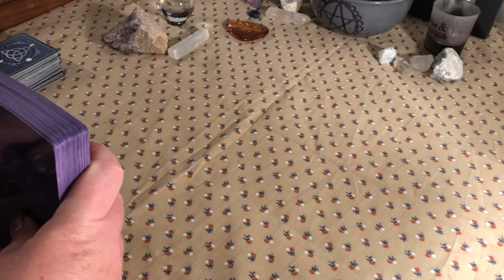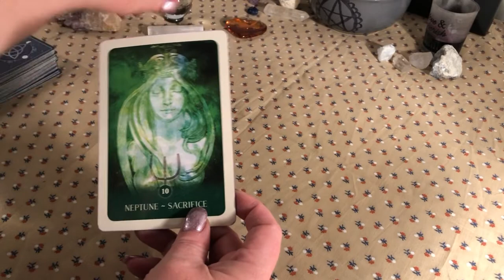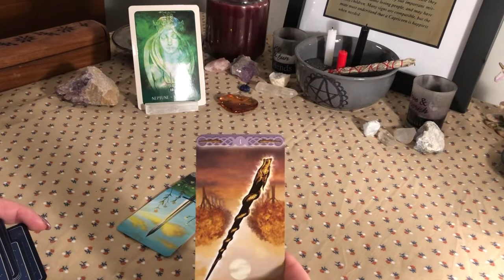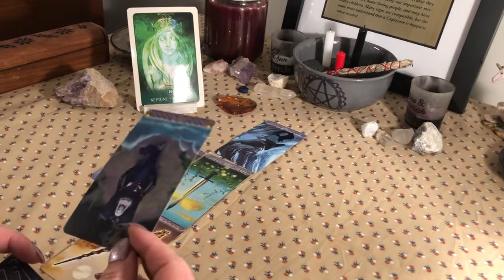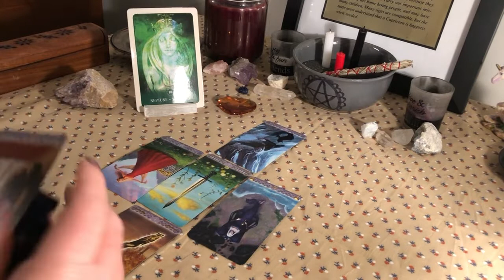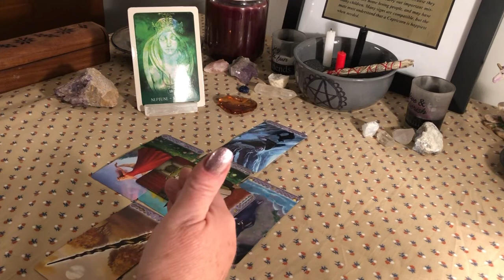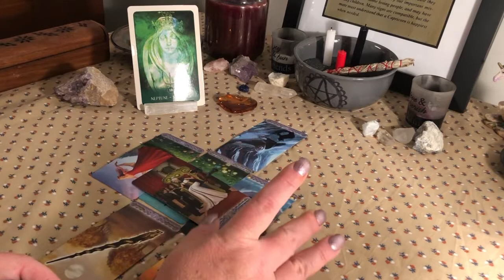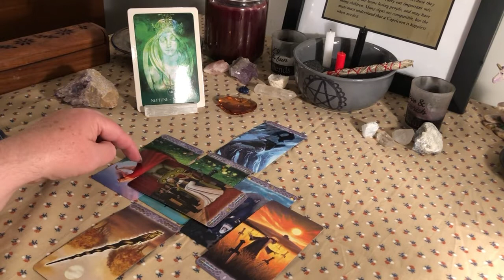DAILY TAROT READING ❤️ Reality Check ❤️ MAY 5 - Cinco de Mayo